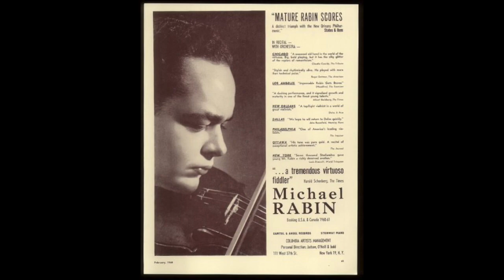Michael Rabin Plays Brahms Violin Concerto in D Major, Op 77 III Allegro giocoso, ma non troppo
Bell Telephone Hour Orchestra, Donald Voorhees, conductor  June 13, 1955. Carnegie Hall, New York. "The Telephone Hour" radio broadcast